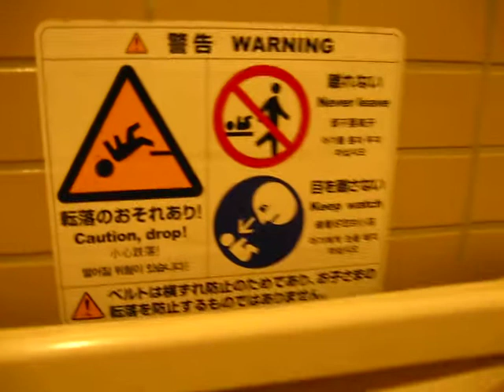Narita toilets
Toilets and restroom area in Narita airport